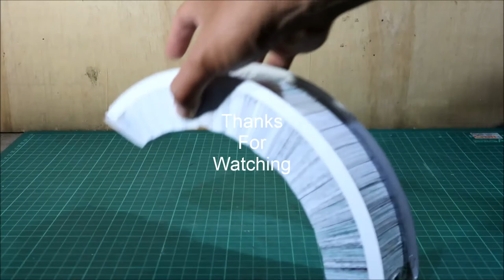How to make a paper bridge #50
DIY - How to make a paper bridge - paper art and craft